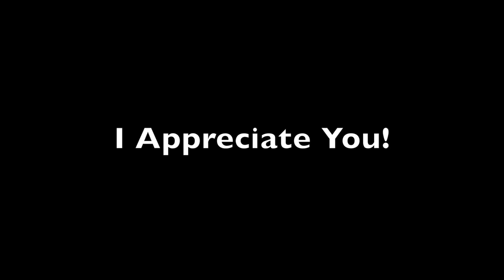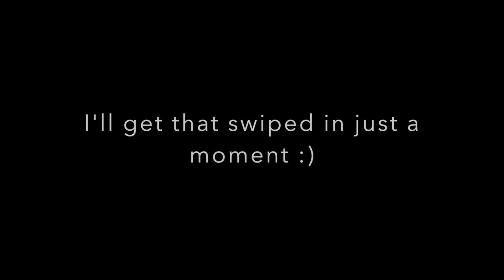ZUZU Luxe Anti Dullness, Universal Primer Initial Impressions Demo Bare Minerals Bareskin Foundation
Welcome!  I am testing out a couple of primers today by ZuZu.  They are both color correcting and one is anti-dullness while the other is called universal.  On top of these, I will be using my Bare Minerals Bareskin Brightening Serum Foundation in Bare Linen 03.

Yes, I missed a swipe of the primer on my chin - oh my it's pretty funny but I couldn't see it with my blindness.  I do get to it eventually so hang in there :)

The Summary:

Both sides held up great under the foundation and kept my foundation smooth.  I had no separating or patchiness or creasing.  The anti-dullness side was gave a more dewy complexion than the universal.  I prefer a touch more matte, so I liked the universal side better for my age and skin.  However, like I pointed out in the video, if your skin is younger and more supple, the dewy look may suit you perfectly - or if dewy is what you prefer no matter what then go for it because it held up great!  It was comfortable wearing all day even in the heat and physical work (I refinish furniture).  It also cleansed very easily!  And the ingredients make me happy so it's a win for me.